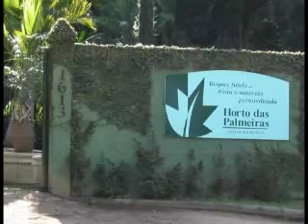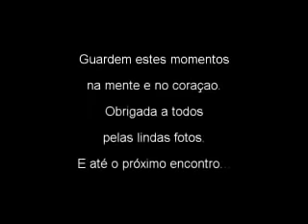III Encontro Nacional da Comunidade da Revista Natureza - Rio de Janeiro RJ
O terceiro encontro nacional foi no Rio de Janeiro nos dias 12 à 15 de junho de 2008,  onde o pessoal visitou o jardim botânico participando da comemoração dos 200 anos deste jardim, o jardim Burle Marx, o horto das palmeiras, o horto Rio Verde, o horto Dinda Plantas e tiveram um delicioso almoço oferecido pelo Paulo em Guaratiba.